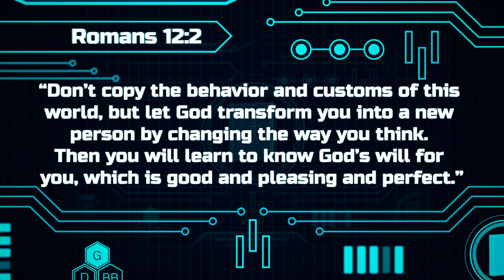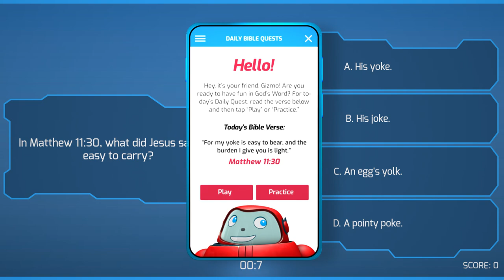Gizmo's Daily Bible Byte - 333 - Romans 12:2 - Be Transformed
Join Gizmo each day for fun and exciting Bible lessons! Today's Superverse is Romans 12:2 - Be Transformed